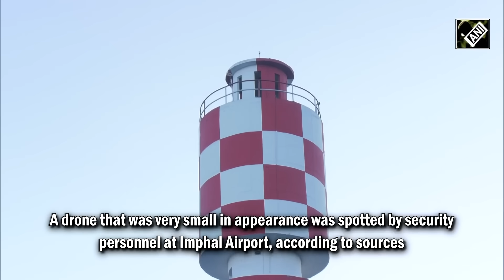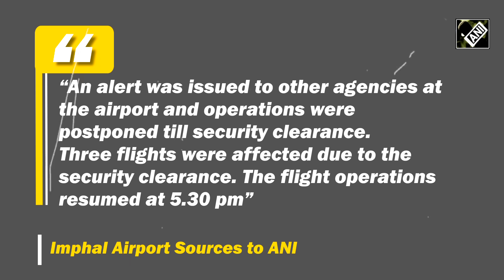IAF activates its Air Defence response mechanism as Imphal Airport spots ‘small object’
According to Imphal Airport sources, a drone that was very small in appearance was spotted by security personnel at Imphal Airport on Sunday at 3 pm. “An alert was issued to other agencies at the airport and operations were postponed till security clearance. Three flights were affected due to the security clearance. The flight operations resumed at 5.30 pm,” sources added. Following the visual input, IAF activated its Air Defence response mechanism. "IAF activated its Air Defence response mechanism based on visual inputs from Imphal Airport. The small object was not seen thereafter," IAF’s Eastern Air Command tweeted.